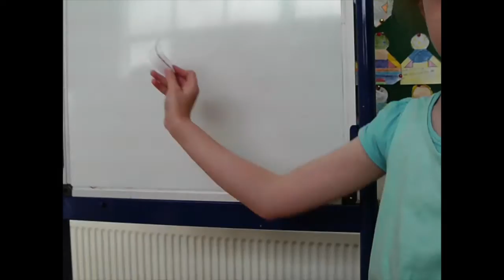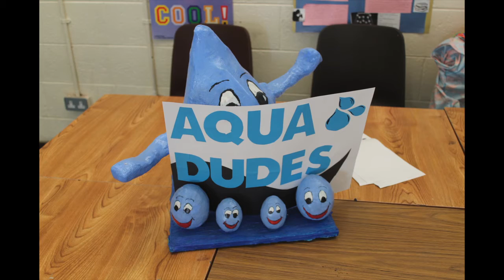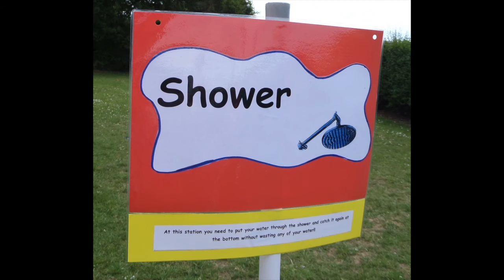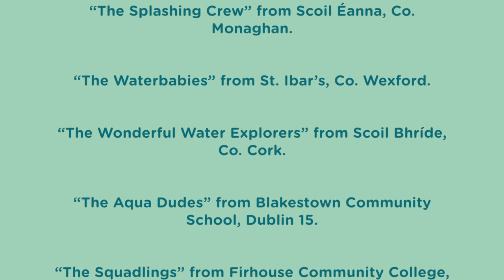Irish Water Explorer Festival Video 2015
This video highlights some of the water conservation work our wonderful Irish Water Explorers have done so far in 2015. Register your local school, youth club, cubs or scout troop now